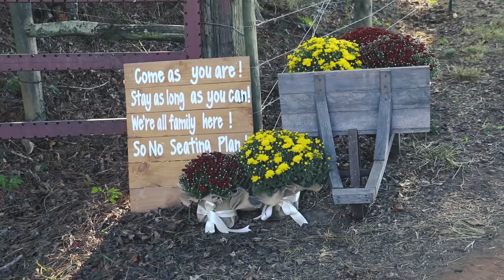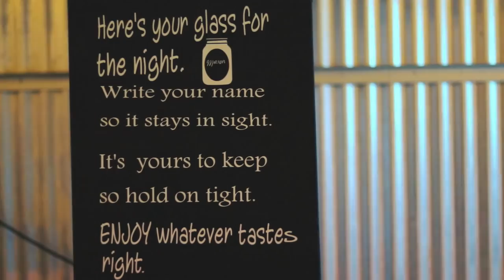Beautiful Alabama Wedding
Beautiful farm wedding in Winfield Al.